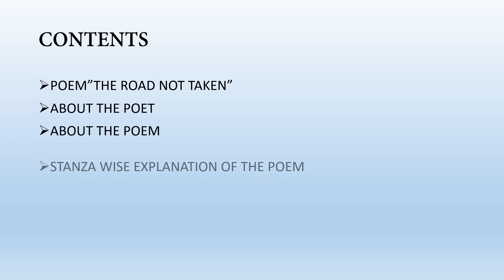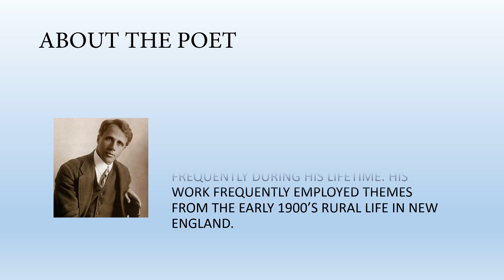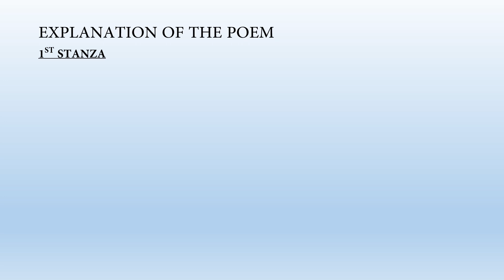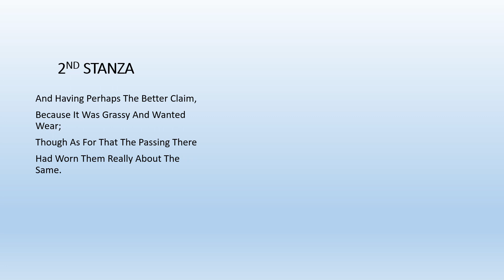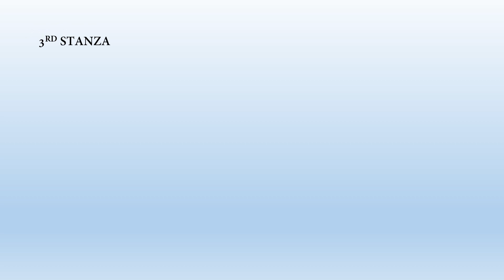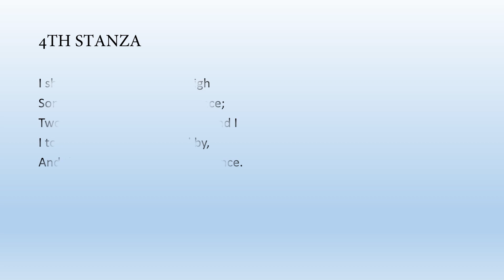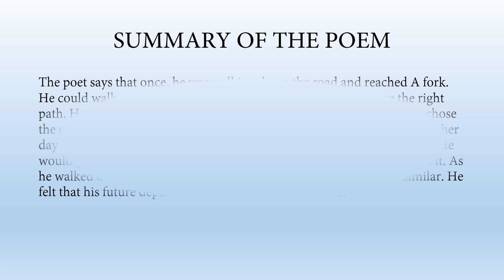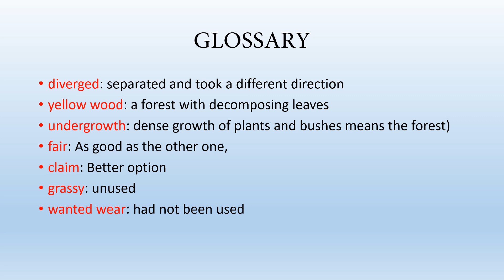"THE ROAD NOT TAKEN" BY ROBERT FROST Class-IX PPT BY Phurba L. Sherpa Jorethang Sr. Sec School.